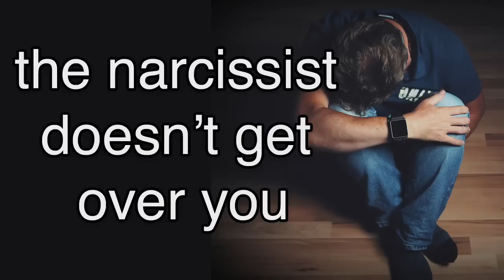A Narcissist Doesn't Ever Really Get Over You - It Just Looks That Way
30 Minutes - $35.00
60 Minutes - $55.00
90 Minutes- $75.00

Live Stream: Meet Post Narcissist
Recorded: November 8th 3:00 pm (MST)

Thank you everyone for supporting this channel as we all move forward after narcissist abuse.  This channel is where I hope to find my tribe, make friends, find an understanding and move forward with a full happy life Post Narcissist.

All donations will go to supporting this channel and bringing awareness to those suffering from the effects of Post Traumatic Stress Disorder (PTSD) after narcissistic abuse.
Many families and individuals have not only suffered traumatic abuse but have also been left in financial ruin by their abuser.  These donations will go to those who need it the most.

As We All Move Forward Post Narcissist.